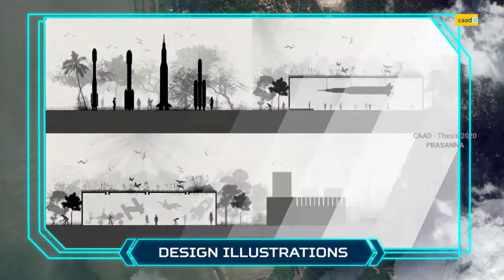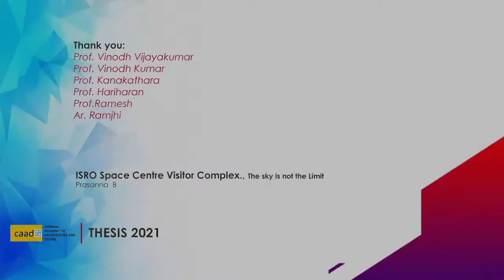CAAD - THESIS - ISRO SPACE CENTRE - VISITOR COMPLEX - PRASANNA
ARCHITECTURAL THESIS -2021
STUDENT NAME: PRASANNA
PROJECT NAME: ISRO SPACE CENTRE - VISITOR COMPLEX